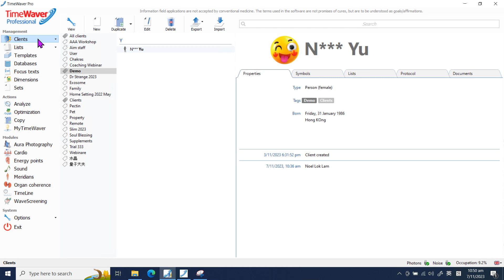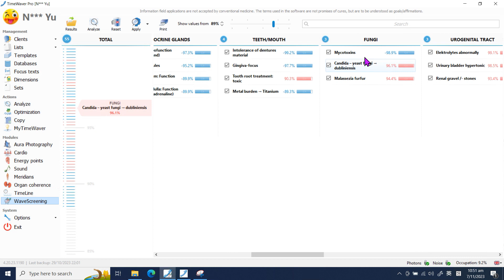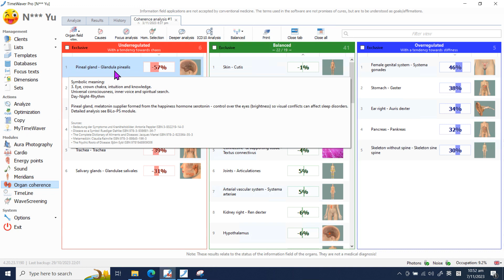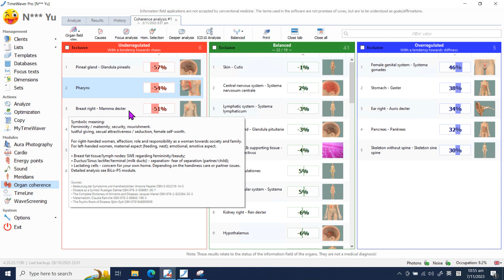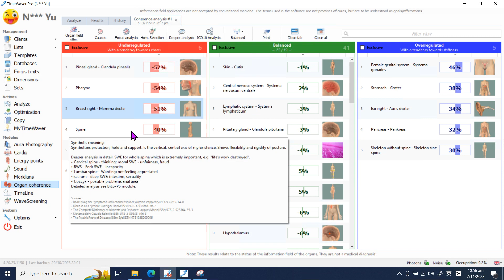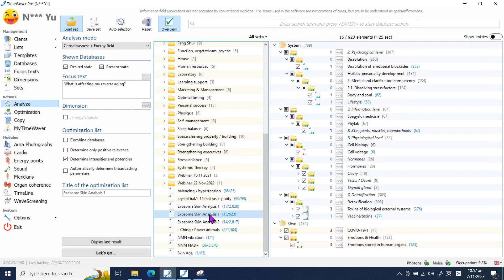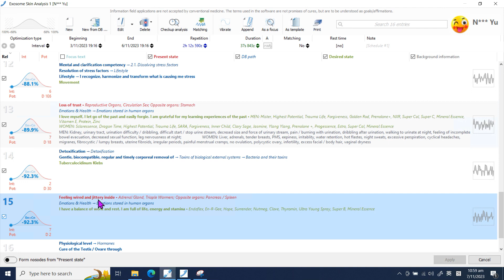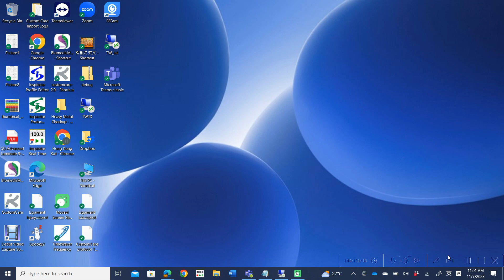Exosome Skin Analysis 1 2023.11.7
by Timewaver